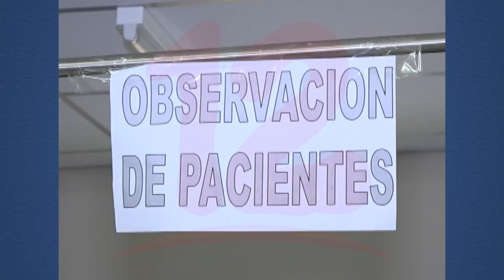Galeno sugiere que toda persona con cuadro respiratorio debe acudir al médico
Noticias12Nicaragua Doctor Alejandro Lagos manifestó que casos de neumonía domiciliar están a aumentando y esta se está presentando en personas jóvenes.